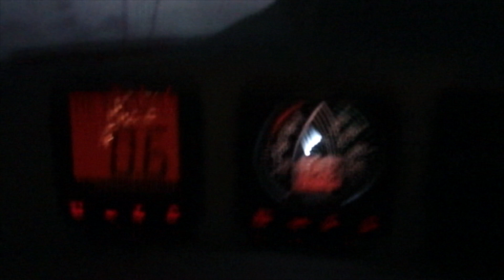SAILING LATITUDE: Smashed by a storm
This is what it looks and feels like to get hammered by a storm on a boat.
While moored at Camden Haven we got hit by a late afternoon supercell thunderstorm. A beautiful sight as it arrived - the night sky lit up like a lightning bolt xmas tree.
Not so beautiful when it hit, 80-90 km/h winds which tossed the boat from side to side and strained the mooring lines... ahhhhh sailing.